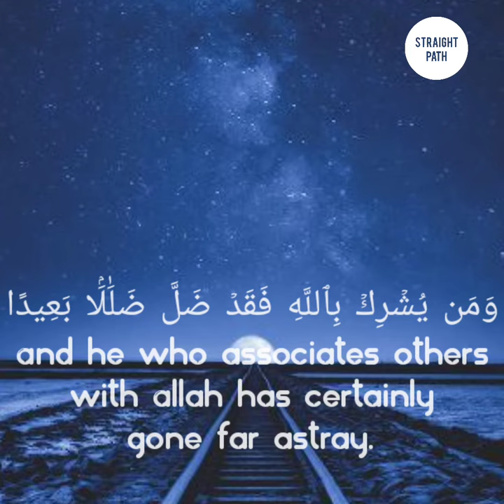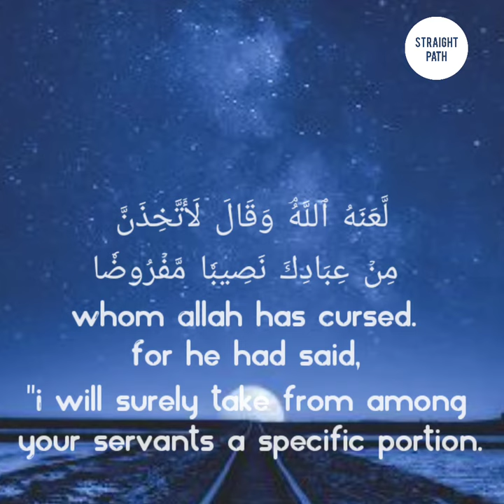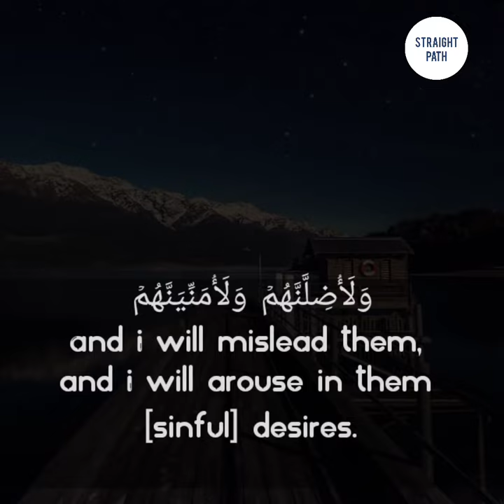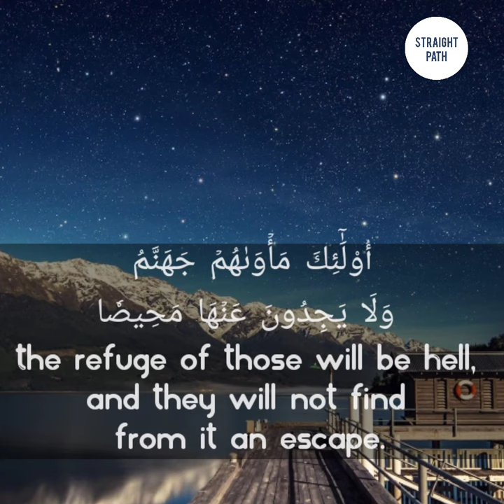SURAH AN-NISA short clip/ beautiful Quran recitation. raad al kurdi